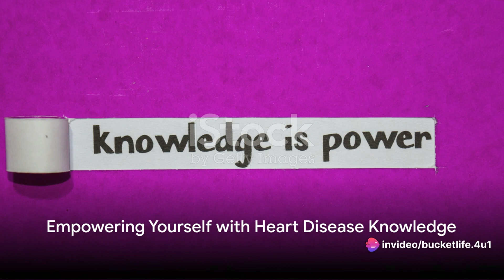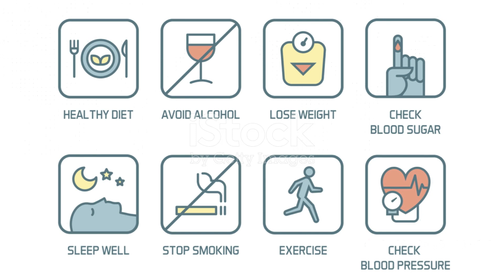Busting Heart Disease Myths: Know the Facts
1.Only the Elderly Are at Risk: One common myth is that only the elderly are at risk of heart disease. In reality, heart disease can affect people of all ages, including children and young adults.

2.Heart Disease Patients Should Avoid Exercise: Many people believe that heart disease patients should avoid all forms of exercise. However, under proper medical supervision, many heart disease patients can still engage in light to moderate physical activities that are beneficial for their heart health.

3.Healthy Hearts Don’t Need Monitoring: Some may think that if they feel healthy, they don't need to monitor their heart health regularly. However, routine heart health check-ups are crucial for detecting heart problems early, even if there are no apparent symptoms.

4.High Salt Intake Doesn’t Affect Heart Disease: Some people believe that high salt intake only affects blood pressure, not overall heart health. However, high salt intake can increase the risk of heart disease and stroke.

5.Heart Disease Doesn’t Affect Women: There's a misconception that heart disease is more common in men than in women. However, heart disease is a leading cause of death in both men and women worldwide.

6.Heart Disease Is Unpreventable: While certain risk factors like genetics cannot be changed, there are many steps that can be taken to prevent heart disease, such as maintaining a healthy diet, exercising regularly, avoiding smoking, and maintaining a healthy weight.

7.Heart Pain Always Manifests as Chest Pain: While chest pain is a common symptom of a heart attack, it's not the only one. Heart attacks can also present with other symptoms such as shortness of breath, pain in the neck or arms, and discomfort in the abdomen.

Understanding the facts and dispelling myths about heart disease is crucial for raising awareness and better prevention of the condition. If you have any questions or concerns about heart disease, consult with a doctor or healthcare professional.